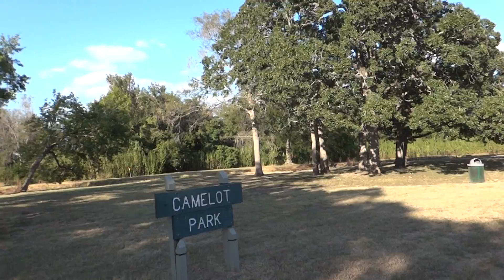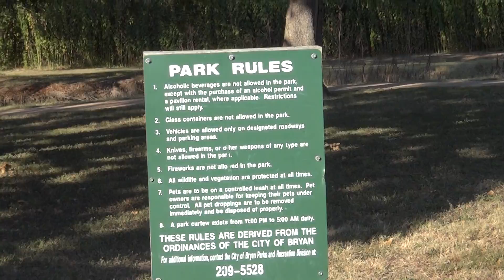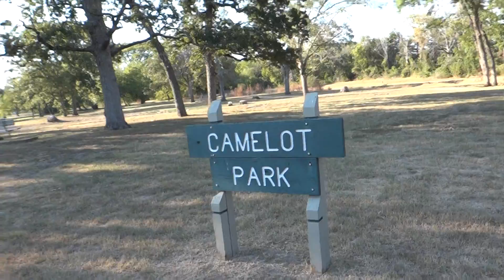Sony tx20 Test Video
Testing my new camera